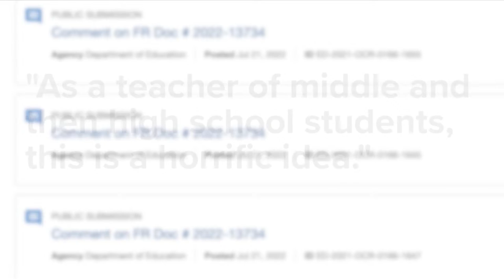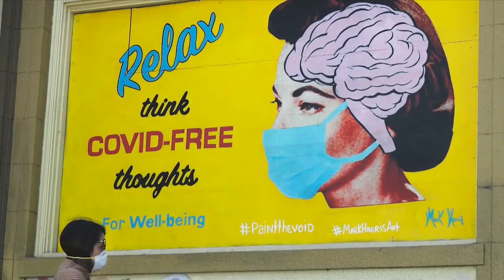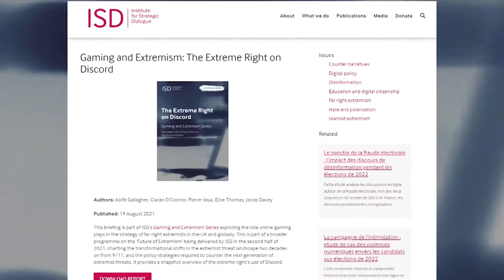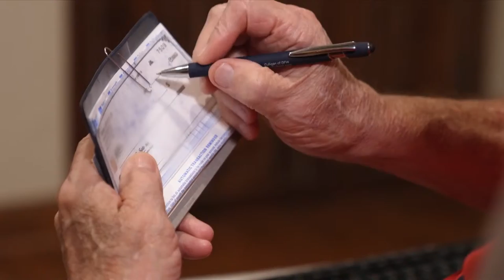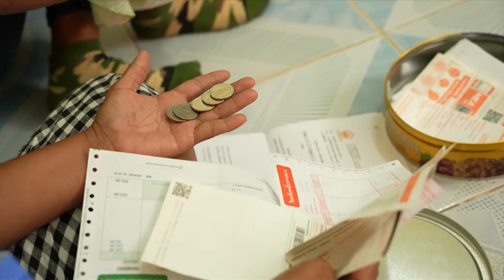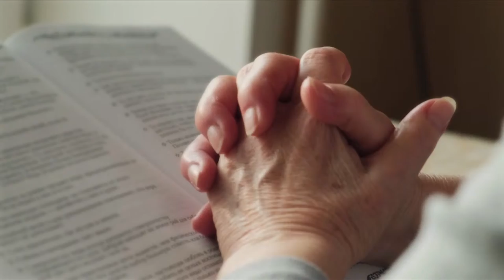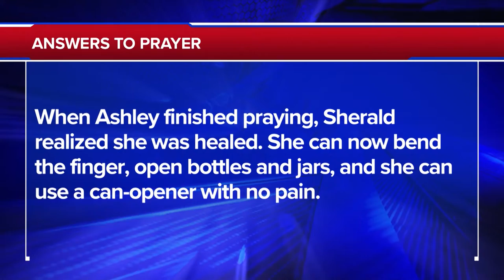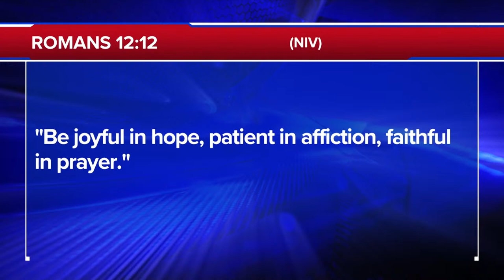The 700 Club - September 21, 2022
0:00 - Introduction
00:02 - News
17:28 - Financial Story
24:34 - Humanitarian Story
34:33 - News Break
35:35 - Prayer & Ministry Story

 When Benny and Sara first became believers, the Lord spoke to them about giving. As time went on, they learned firsthand about the unique spiritual law that governs giving and blessing.  Plus,  when a simple movement caused debilitating strain to her knee, Barbara did not resign herself to the discomfort; she got active in God’s word. See how she was instantaneously healed on today's 700 Club.

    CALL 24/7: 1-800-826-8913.